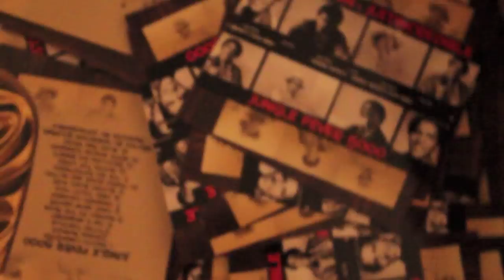NoEmotion--Funk Volume's "Don't Fu[$]k Up Our Beats" Rap Contest ..(HD)Music Video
Produced By Dj Hoppa
Funk Volume's "Don't Fu[$]k Up Our Beats" Rap Contest
1Life